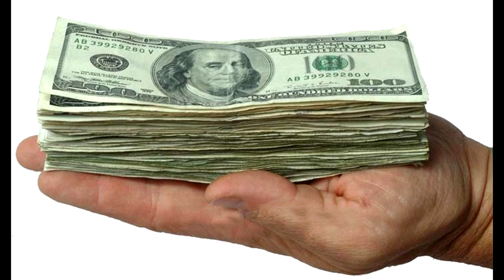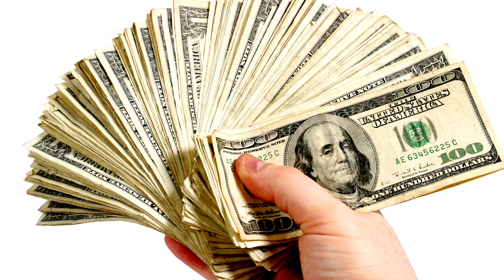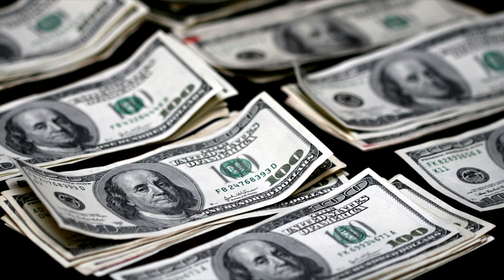"That's How Money Changes Hands In America"..The Skins Live 1978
From the popular Davis and Sacramento band of the '70s, the Skins, captured at a live radio broadcast at the Keystone in Berkeley. The lyrics are certainly timely today. Bob Regan wrote and sang lead on this song. With Bob (BC) Cole, David Fraser, Dale Lyberger, and Ed Mann.